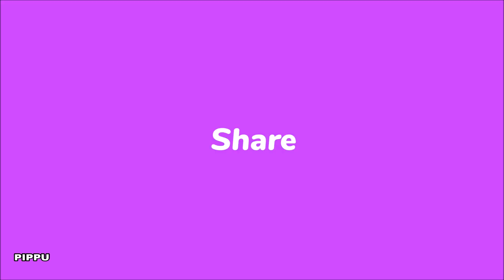VIDEO COLLECTION OF SUNRISE.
Parts of the images in this video were not made by me, but I have the right to use them.